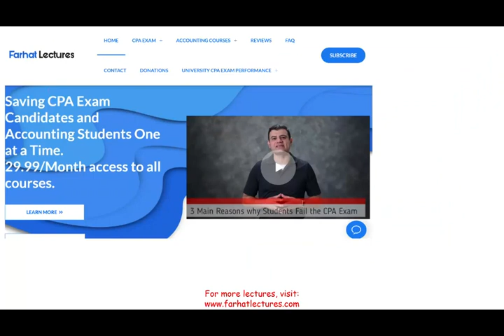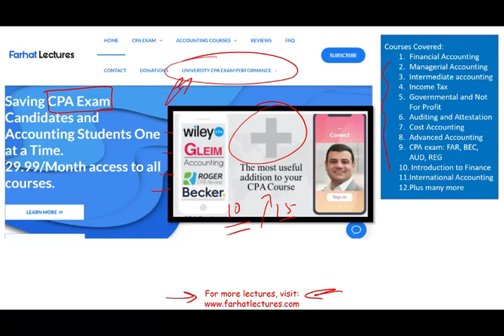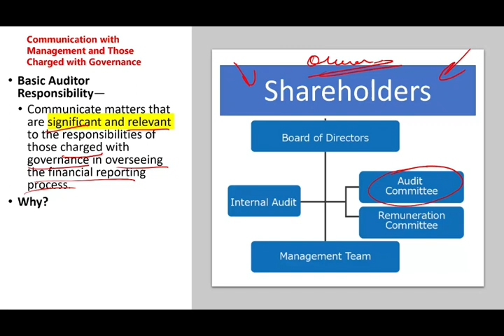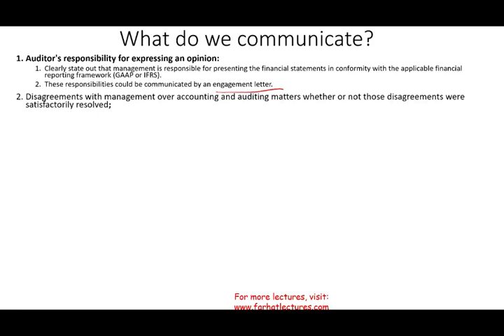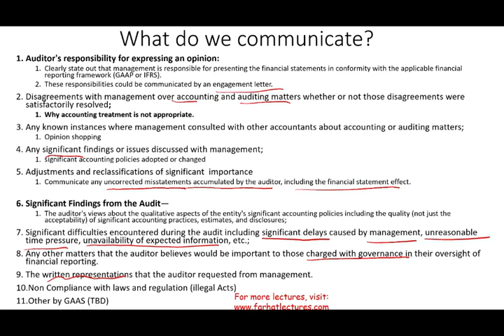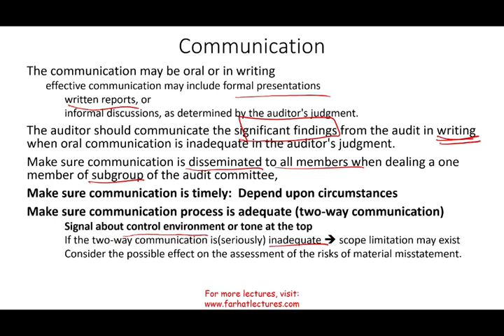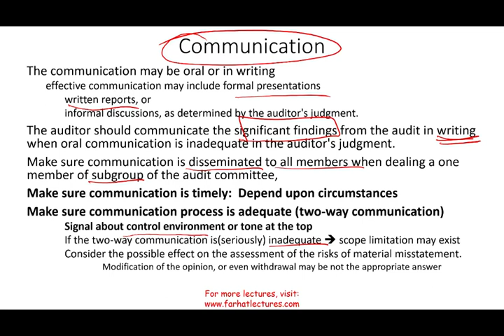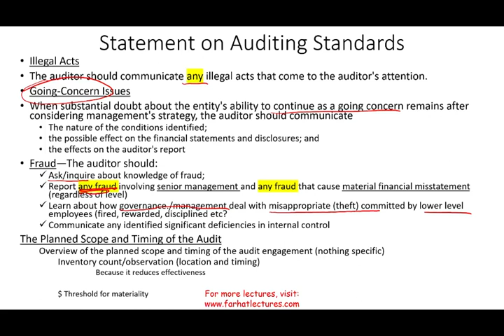Auditor's Communication with Corporate Governance and Management. CPA Exam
In this video, I discuss auditor's communication with corporate governance and management